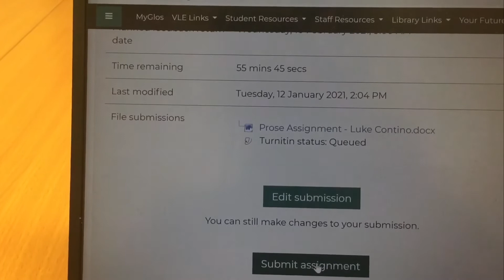Homework Vlog #10: University Assignments And General Stupidity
After a year of no Homework Vlogs, it’s finally done!
By A Mess aka Luke Contino